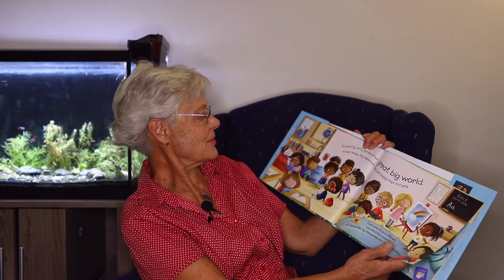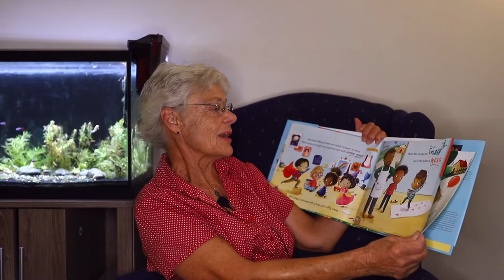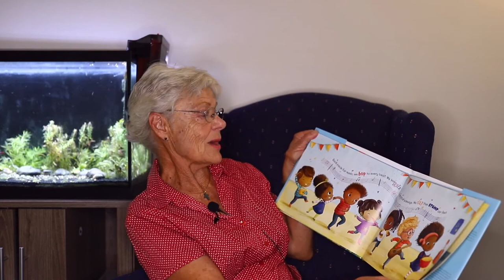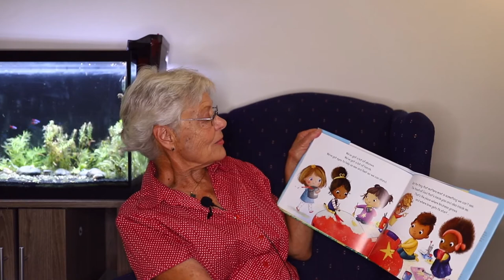Childrens Story Time: One Big Heart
Book: One Big Heart: A Celebration of Being More Alike Than Different, by Linsey Davis